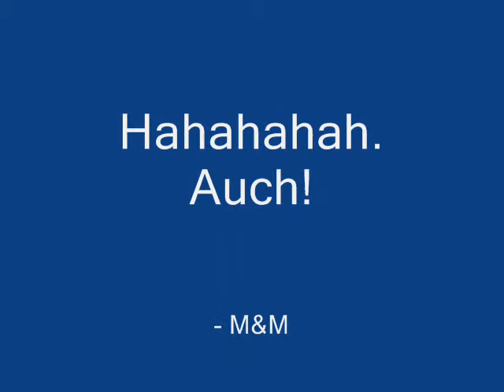Ikke prøv dette hjemme!